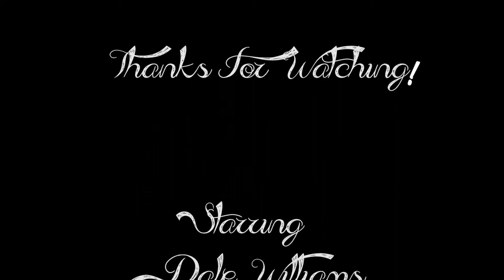The Purple Armadillo: Episode 1 "Pilot"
The Purple Armadillo: Cufflinks from around the World